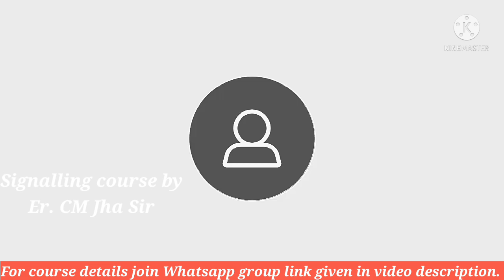Points and Crossing in Railway Yard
For your kind information
Last date of nomination in 03RS001 Basic signalling batch 03 is extended - 14/01/2022.
And 02RS002 for motor point & controlling circuits batch - 22/01/2022
Hurry, to avoid any inconvenience due to  limitations of seat.

For course and joining details plz join our Whatsapp group via link

Thankyou for your interest in signalling course.